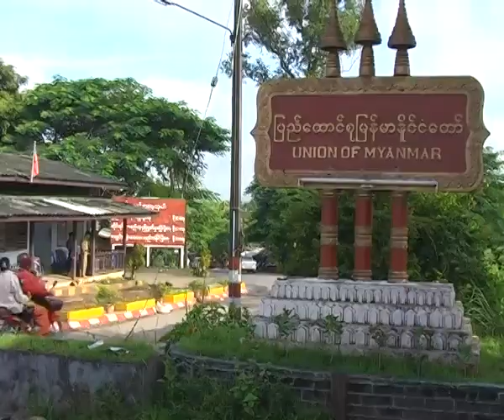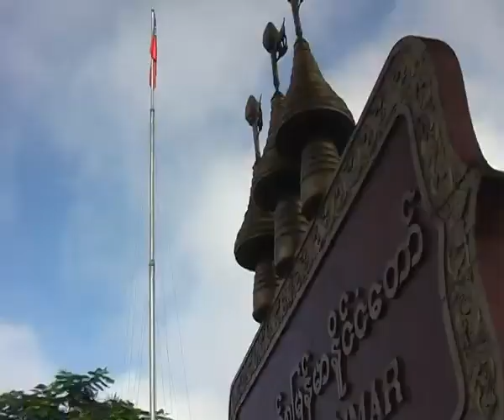A trip to 3 of Thai-Burma border gates.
This film was took in 2008 while I traveled to Mae sai, Three pagoda pass and Ranong. You can see how is hard life in the border line.